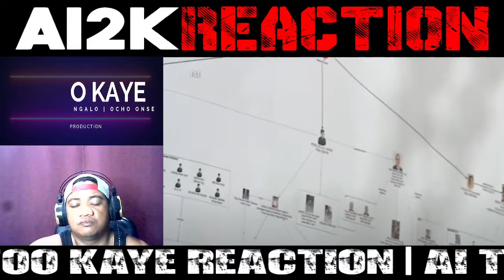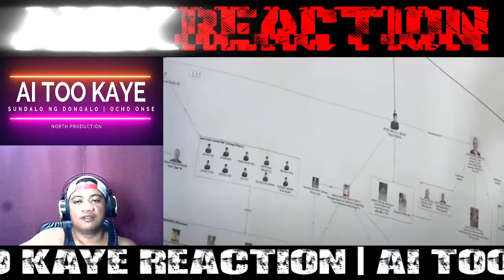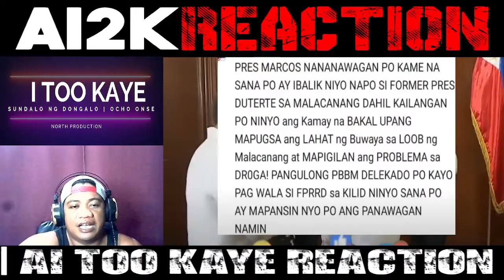GOODNEWS! PRES MARCOS at EX-PRRD SANIB-PWERSA NA KAMAY na BAKAL BABALIK nasa PALASYO |REACT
BONGBONG MARCOS
BBM-SARA UNITEAM
MAYOR SARA DUTERTE
PRESIDENT MARCOS
PRES MARCOS
VPSARA
PBBM
SEN RAFFY TULFO
RAFFY TULFO
SEN TULFO SEN RAFFY
IDOL RAFFY
MIKE ABE OPENIONS
PRES DUTERTE
MANNY PACQUIAO
UP DILIMAN
NEWS FILES
AMERIKA JOE BIDEN
MARCOS GOLD
CONG MARCOLETA
MARCOLETA
HARRY ROQUE
SPOX ROQUE